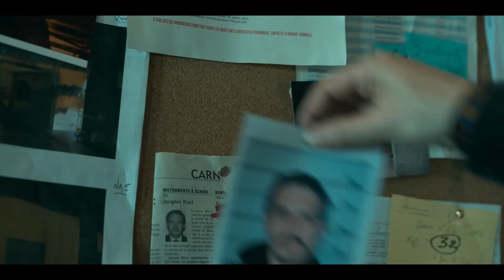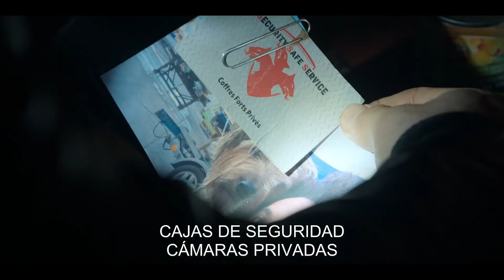PARA ESTO USA LA TUMBA DE SU PROPIA MADRE... | SIN RESPIRO (NETFLIX) | RESUMEN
Un policía que intenta evadir la justicia decide usar la tumba de su madre...